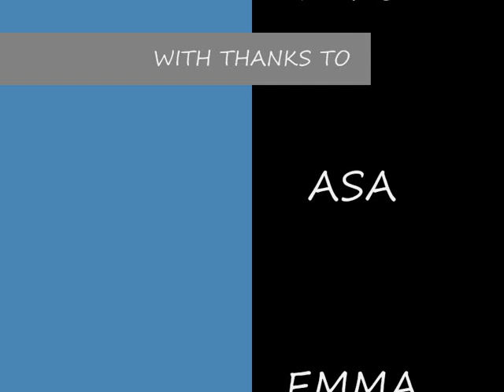look a little closer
Sometimes life isnt what it appears to be.

All photos used are my own!